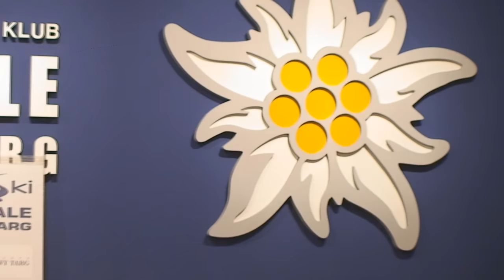Konferencja prasowa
Zapis konferencji prasowej która odbyła się po meczu hokejowym pomiędzy TatyrSki Podhale Nowy Targ - Ciarko Sanok.